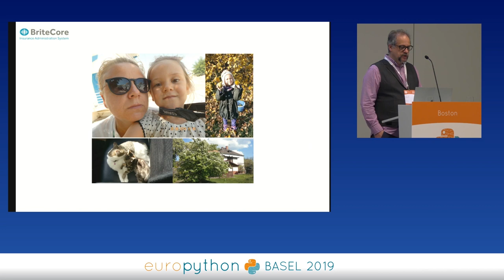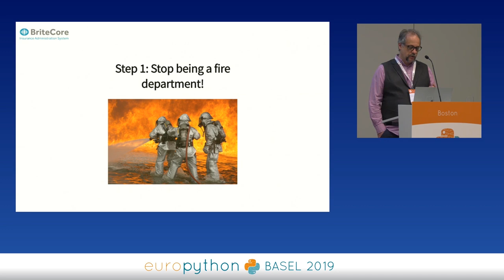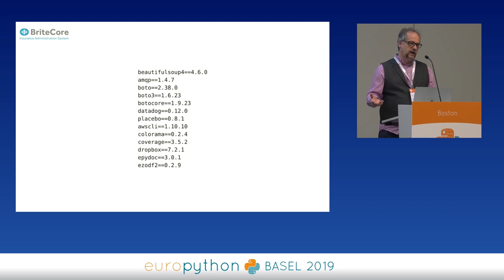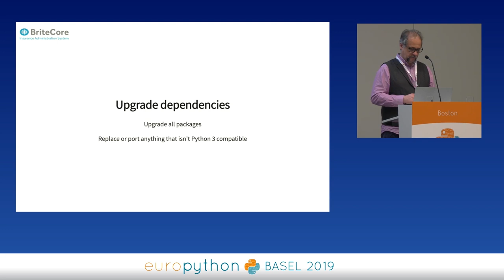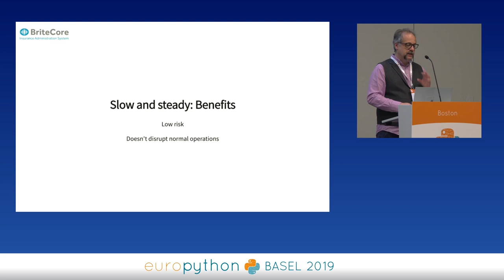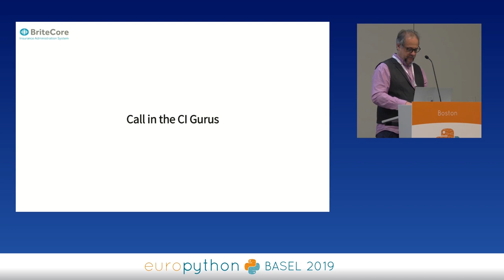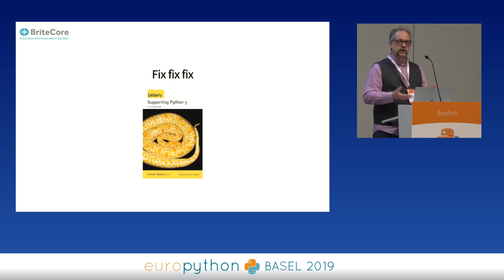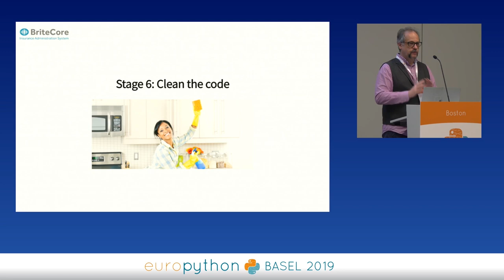Lennart Regebro - Moving big projects to Python 3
"Moving big projects to Python 3
[EuroPython 2019 - Talk - 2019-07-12 - Boston]
[Basel, CH]

By Lennart Regebro

Next year Python 2 is no longer maintained. But you have a monster code base with clever tricks and libraries that don't support Python 2, and your data may be stored in a format that is hard to move Python 3. And that's the easy bit.

This talk focuses on the process of moving, not the code changes. Because it's the process that is the hard part. How do you get your code in a state where it's ready to move? How do you get the whole team on the boat to Python 3?

All Python 3 talks I have seen, including those I have given, and all the texts on how to port, including the book I wrote, focus on the code changes. With increasing backwards compatibility in Python 3 and forward-compatibility in Python 2, this actually became a lesser problem for big code bases.

The extra issues of large, old code bases

Can you stop adding features? (1 min)
Separate team vs getting everyone on it (2 min)
Python 2 compatibility: You need it (1 min)

The steps

Fix your development process (2 min)
Replace old libraries, or take over maintenance and port them (2 min)
Make sure your tests are solid (1 min)
Run 2to3 but only backwards compatible fixers (2 min)
Run tests on Python 3 to stop backsliding (4 min)

Run all tests: Expansive or slow
Store passed tests
Detect tests that change
Turning it off adds a lot of extra work

Port all your little utilities and tool scripts (1 min)
Fix fix fix fix (1 min)
Add tests with Python 2 data, to test migration (2 min)

You might need migration scripts

Extra careful staging tests (1 min)
Production: Try, fail, repeat (1 min)
Clean the code up (3 min)